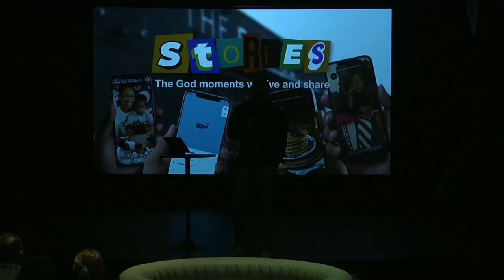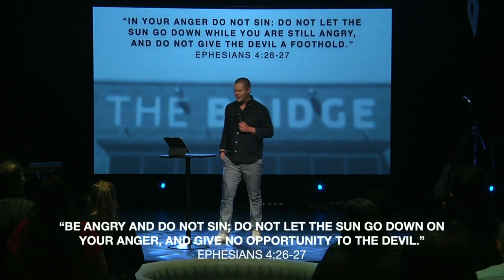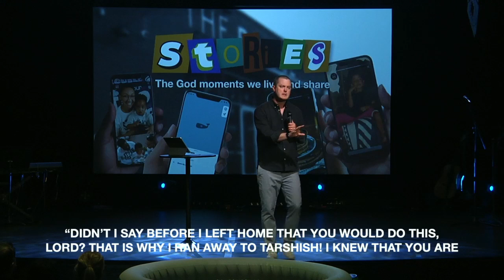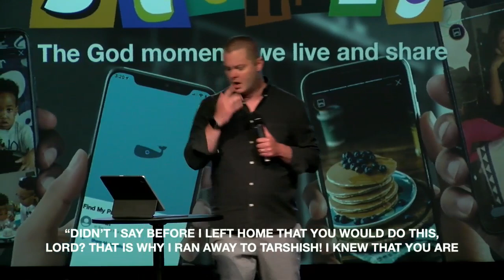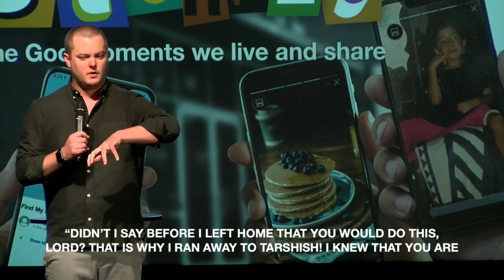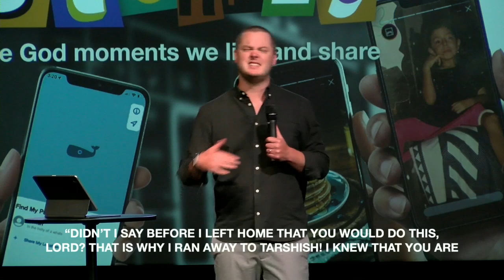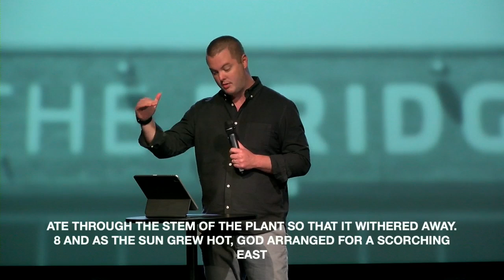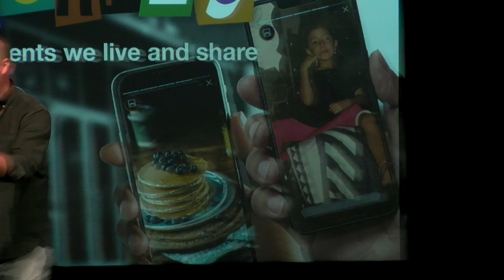What's Anger Got To Do With It | Stories | WK 2